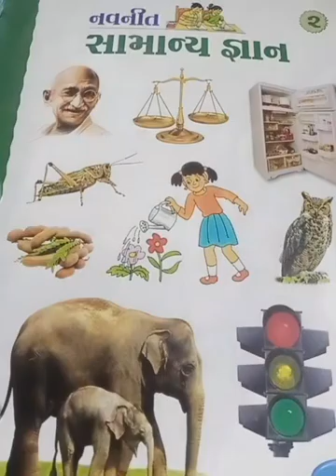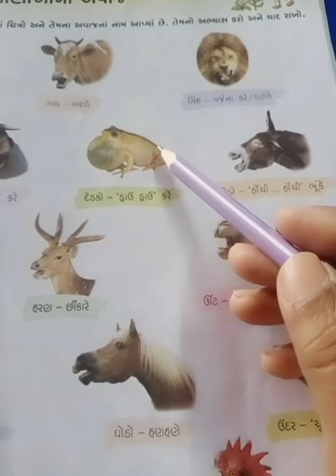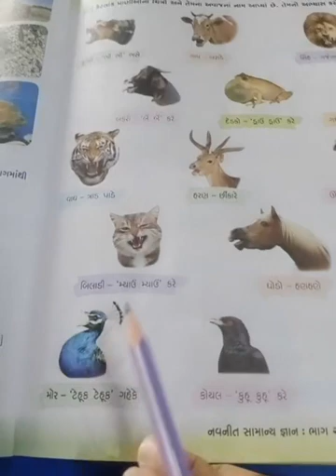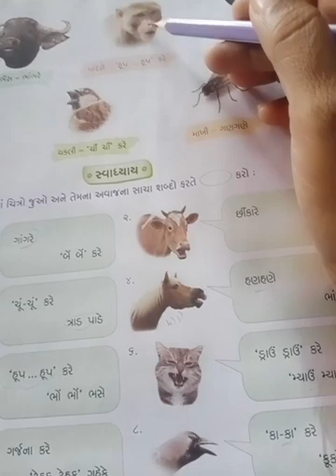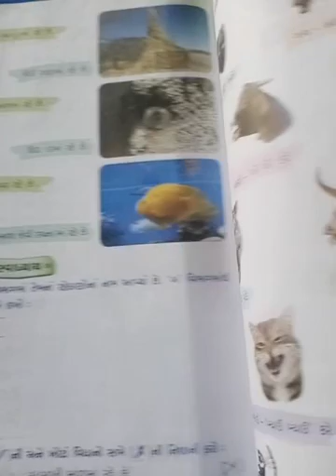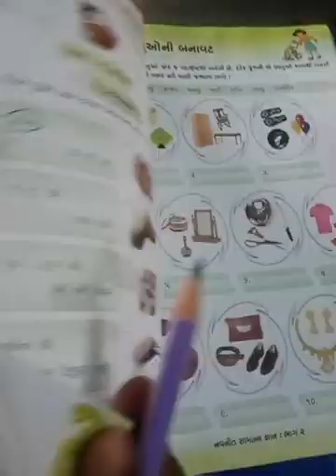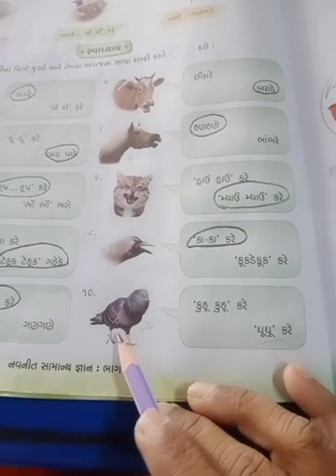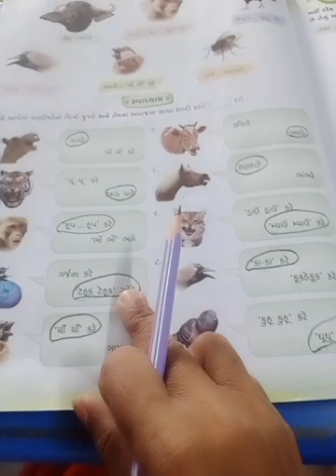GM Std 2 Sub Gk Page no 35 to 36